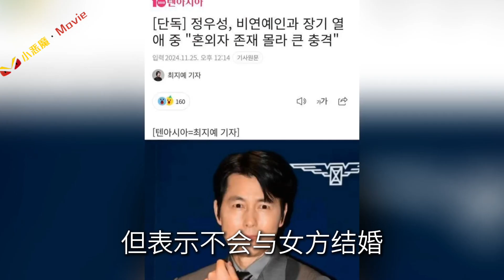第45届青龙奖郑雨盛为生子事件道歉